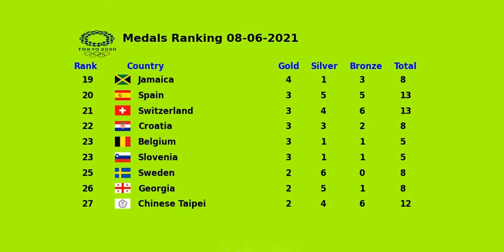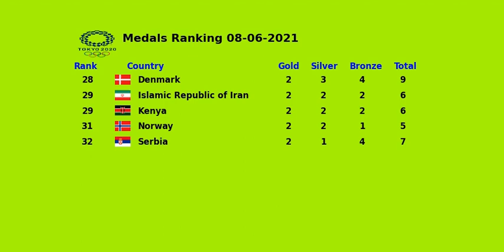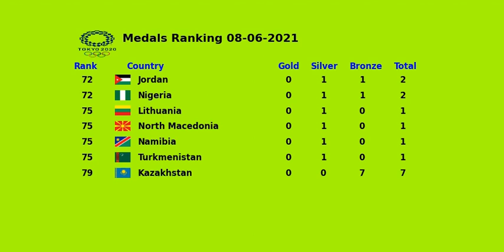Tableau des Médailles jo 2021 Tokyo| 06/08/21| compte des medailles Jo 2021 | classement jo 2020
Tableau des médailles jeux olympiques 2021 avec le classement des pays par nombre de medailles olympiques d'or et d'argent et de bronze avec bien sur le rang de la france en jo :
1ere rang Chine medailles d'or 36 et 26 argent 17 bronze
2eme rang: Etats unis d'Amérique medailles d'or 31 , 36 argent, 31 bronze
3eme Rang : Japon medailles d'or 24 , 11 argent, 16 bronze
10eme place : FRANCE : 7 medailles dor, 11 argent, 9 bronze